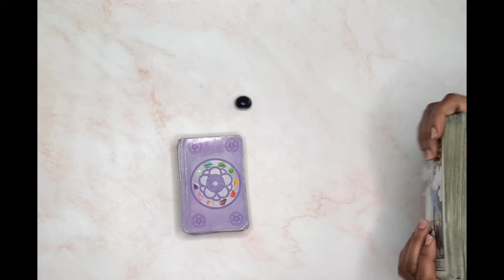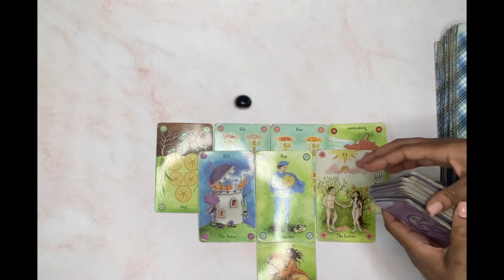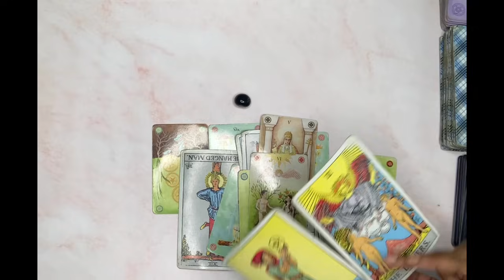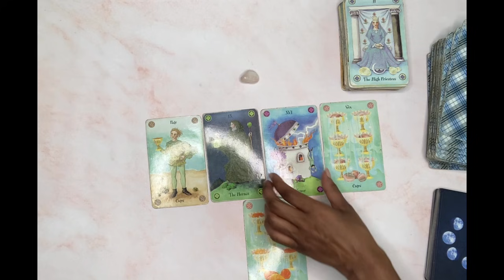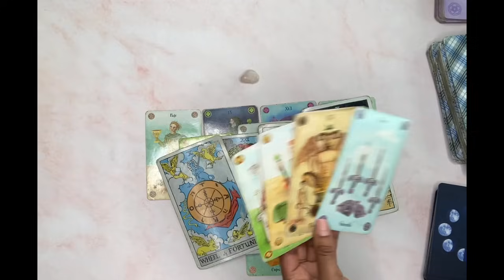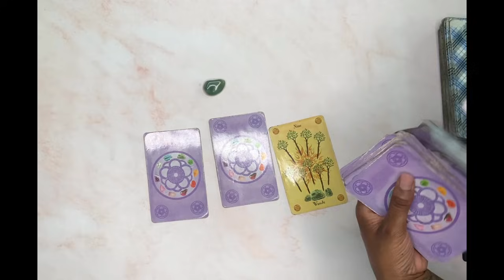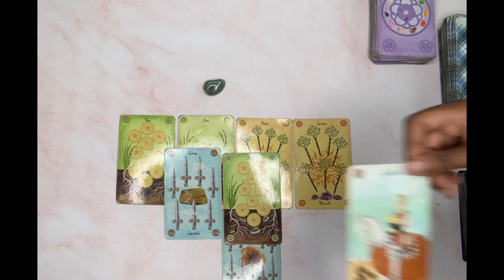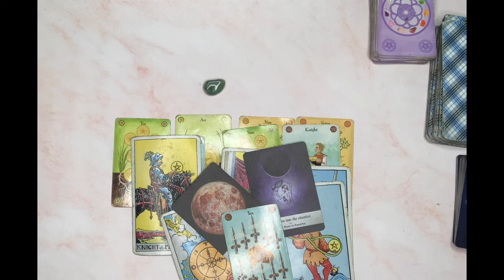What do people find INTIMIDATING about YOU?🗣🧐🤫🤨 | 🔮Pick a card 🔮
What do people find Intimidating about you? This is a general reading. It may or may not resonate with you. Please take what does and leave the rest.

Hi Guys

I will be offering reading shortly , just stay tune for more.

Pile 1 00:58
Pile 2 19:30
Pile 3 38:18